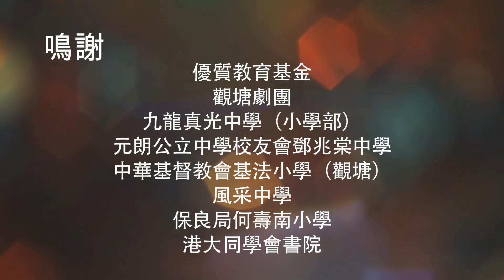《細說王安石》──安石變法賤民升格